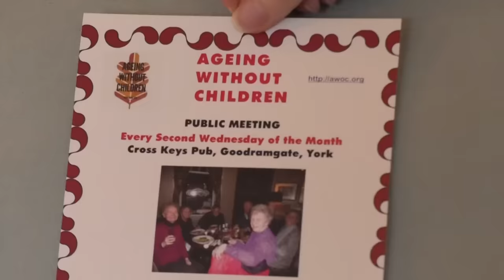Growing old without children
An organisation is spreading the message about the issue of growing old without children, through a show they are putting on in March.
'Ageing without the young' will be putting on their 19th show, by creating a theatrical piece for this year's international Women's festival in the city.

Sue Lister
Director of AWOC